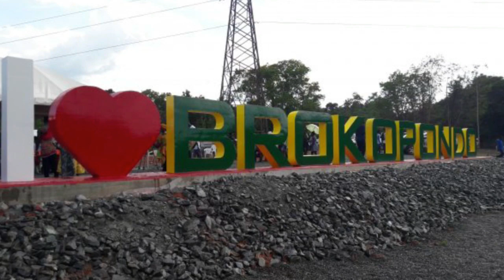01 05 2021 Geen goud activiteiten meer achter de school in Brokopondo Centrum